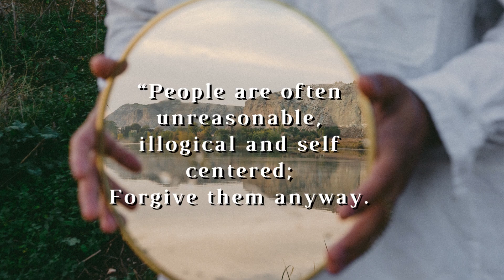YouNeedThis...💗 forgive them anyway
Diolz N' Style (Online Store)